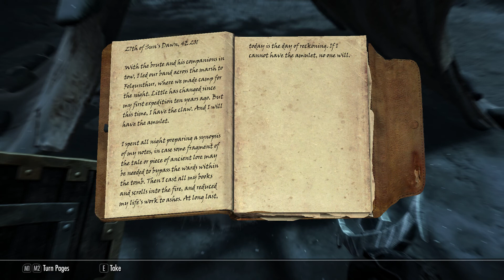Playing till I meet a dwarf(no commentary) | The Elder Scrolls V: Skyrim Anniversary Edition - Ep.44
GAME: The Elder Scrolls V: Skyrim Anniversary Edition